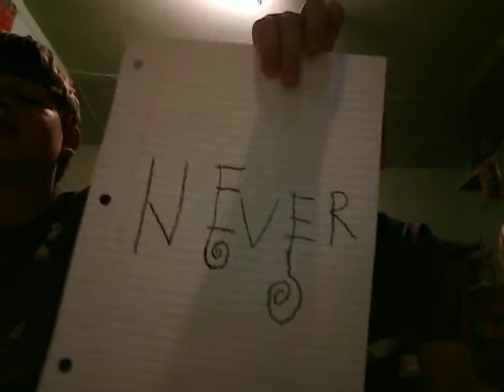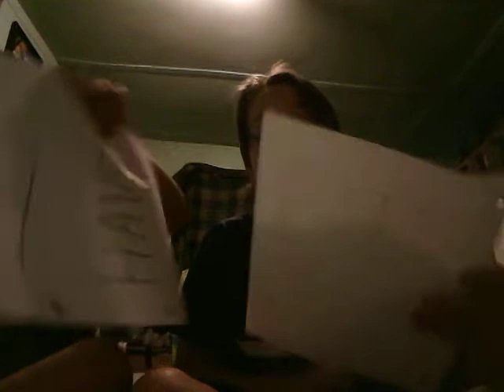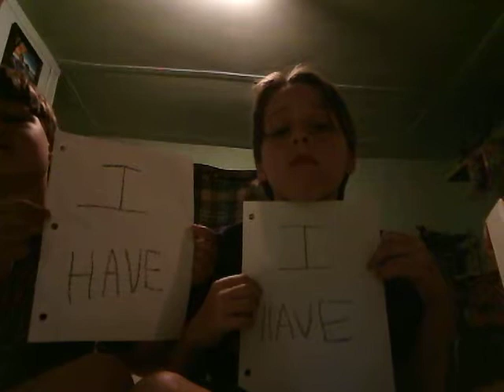Never Have I Ever Challenge Part 1